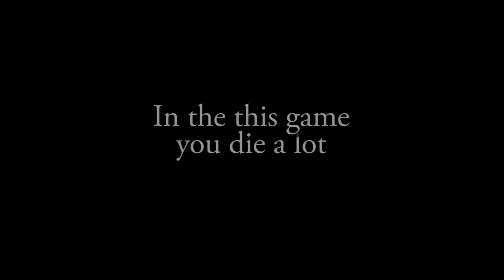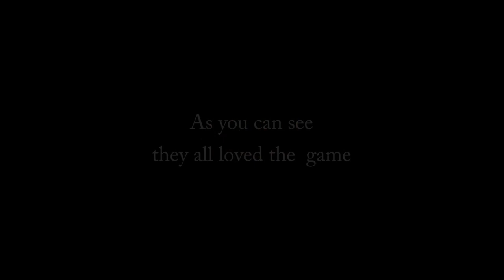99 Levels to Hell - gameplay test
Yesterday(the 16th) we tested the game out, at my place. A lot of yelling, "frustration breaks" and successes was enjoyed!
We are almost ready to ship, just a few more tweaks and we are there.

Greenlight the game!

99 Levels to Hell is a platform shooter with lots of guns, upgrades, magic, traps and monsters to kill.

99 Levels to Hell is a rogue-like, which means surviving is key and every time you play you get a new set of levels to play.

When you complete 10 levels, the 10th being a boss-fight you unlock a door to the next dungeon.

Hidden in the darkness of the dungeons are shops, casinos and elevators. And if you search the dungeons carefully, you might find secret rooms that unlock more of the story, and free new adventurers, you can play as in your next game.

Dev. Blog